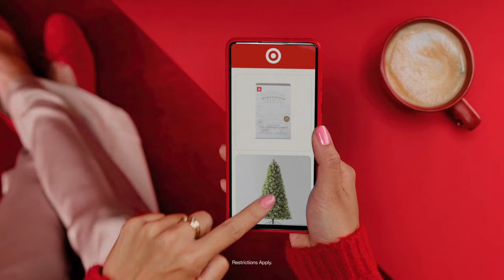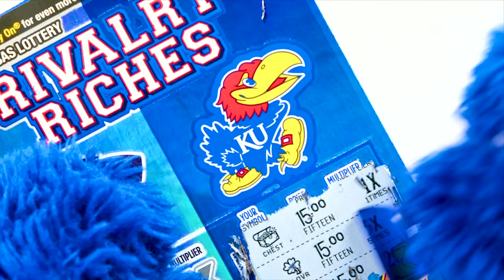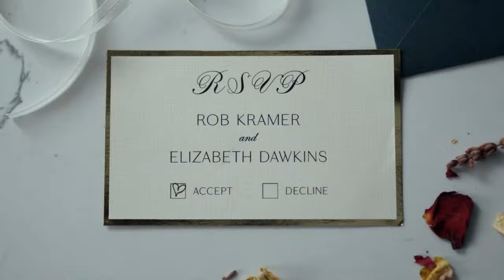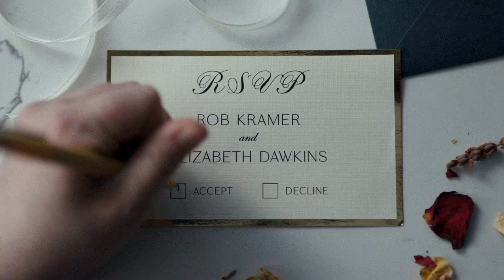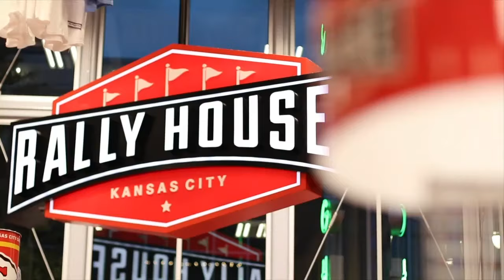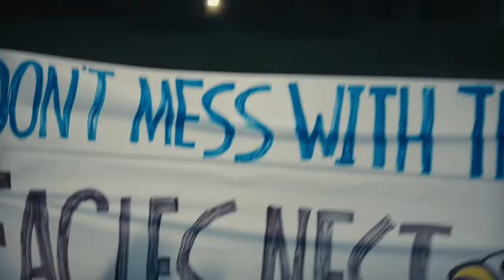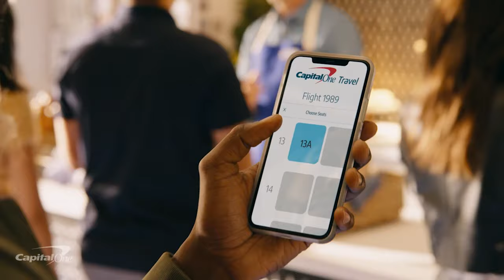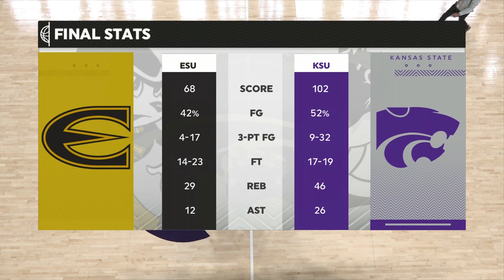Kansas State vs Emporia State | 2023.11.1 | NCAAB Game (Exhibition)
Kansas State Wildcats vs Emporia State Hornets